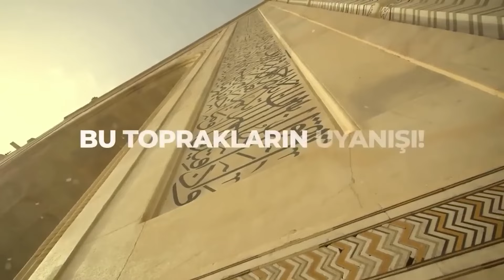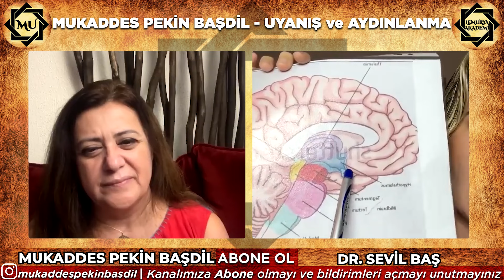Özden Öze Kurulan Köprüdür Bakmak, Görmek...| Sevil Baş & Mukaddes Pekin Başdil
00:00 Giriş
06:50 İki Gözümüz Özümüzün Dünyaya Açılan Penceresi!
16:35  3.Göz Ruhumuzun Uyanışıdır!
26:37 Hem Zamanın İçindeyiz Hem Zaman Bizim İçimizde!
37:11 Birlik Duygusu Çok Kıymetli!
42:48 Başka Evrenlerde Kendimizle Karşılaşabiliriz!
46:09 3. Gözü Aktive Etmek İçin Ne Yapmalı?
58:30 3. Gözün Açılması Ruhsal Hak Ediş!
01:07:49 Boyutlar Arası Geçişler Dur Dememiz Gereken Nokta!

Mukaddes Pekin Başdil bu programda, Sevil Baş'ı konuk etti. Gözün sırlarından bahsetti. 3. gözün ruhsal boyutunu anlattı. Uyanışın aslında farkındalık olduğundan bahsetti.

1. Kişisel & Ruhani Gelişim serisi için

2. Şifa, Sağlık, İyileşme, Şifalanma ve Doğal Şifa Yöntemleri serisi için

3. Bilinmeyen Bilimler ile Bildiklerinizi Unutun serisi için

4. Politik - Yönetim, Gündem ve Bilinmeyenler... serisi için

5. Gizemler, Doğaüstü, Yeraltı, Dünya Dışı Yaşamlar ve Bilinmeyenler... serisi için

6. Numeroloji serisi için

7. Tasavvuf, Sufi, İnanç ve Kadim Seriler serisi için

8. Frekanslar ve Astronomi serisi için

9. Meditasyonlar serisi için

10. Haluk Özdil ile Gündem ve Bilinmeyenler serisi için